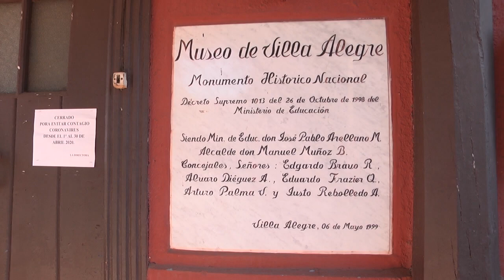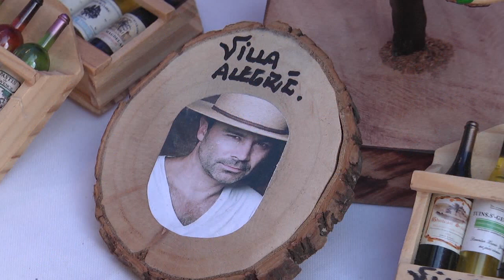ANIVERSARIO VILLA ALEGRE